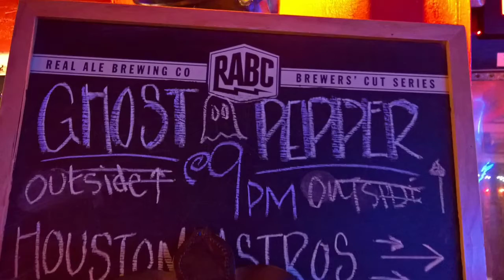Ghost Pepper - The Live Doors Mix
A live mix of Doors tunes by Ghost Pepper